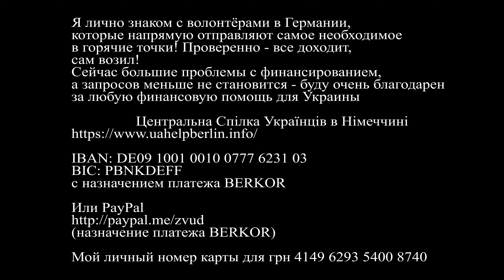Голова Центральної спілки українців у Німеччині Людмила Млош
Познакомились лично  с Людмилой Млош
Я лично знаком с волонтёрами в Германии,
которые напрямую отправляют самое необходимое
в горячие точки! Проверенно - все доходит,
сам возил!
Сейчас большие проблемы с финансированием,
а запросов меньше не становится - буду очень благодарен
за любую финансовую помощь для Украины

BIC: PBNKDEFF
с назначением платежа BERKOR

(назначение платежа BERKOR)
Мой личный номер карты для грн 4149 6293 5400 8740